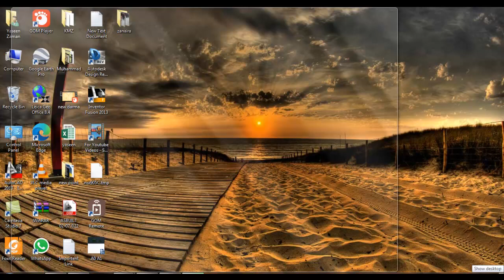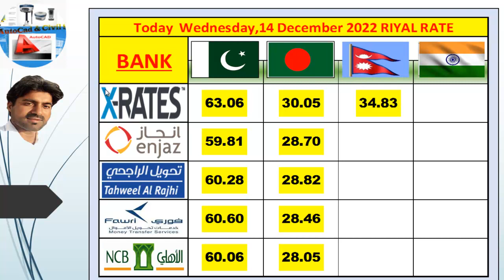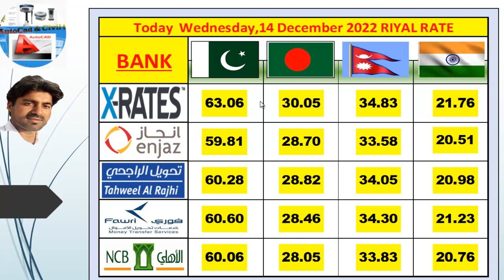Today (Wednesday 14 December 2022) Riyal Rate in Pakistan Bangladesh Nepal & India.